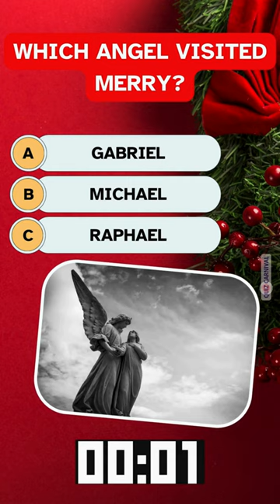Christmas Trivia Quiz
Test your Christmas knowledge with this fun and Chritmas trivia quiz! Join in the holiday spirit as we delve into all things Christmas, from Santa Claus and his reindeer to the history and traditions behind this magical season. Challenge yourself and your friends to see who knows the most about Christmas. Are you ready to put your Christmas trivia skills to the test? Grab a cup of hot cocoa, gather your loved ones, and get ready for a jolly good time with this exciting Christmas trivia quiz!